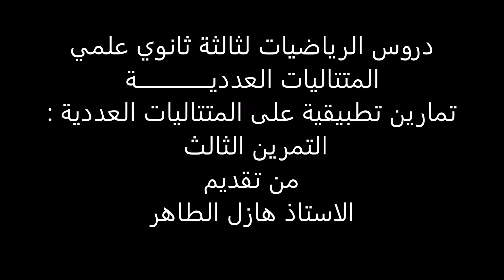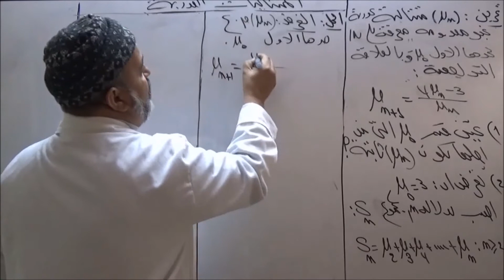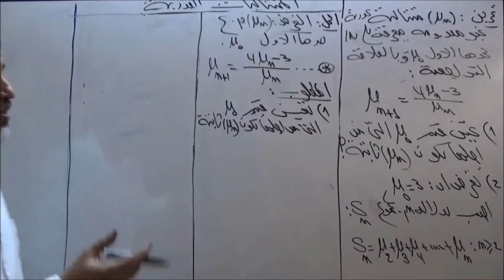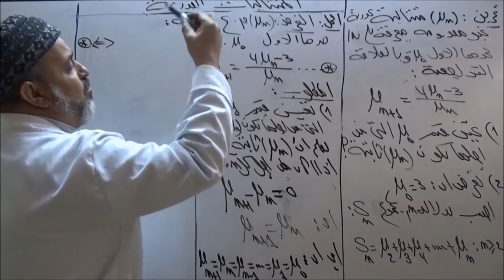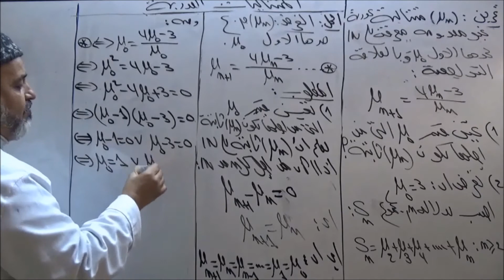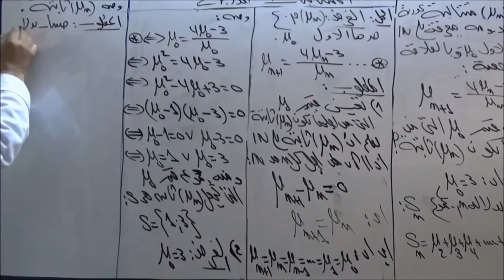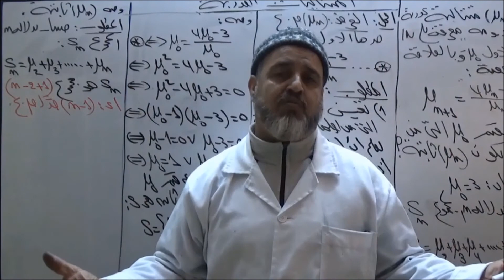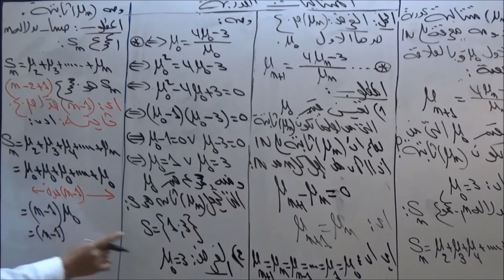تمارين تطبيقية على المتتاليات العددية التمرين الثالث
دوس في الرياضيات لثالثة ثانوي شعب العلمية
المتتاليات العدديـــــة
درس بعنوان : تمارين تطبيقية على المتتاليات العددية   التمرين الثالث
من تقديم الأستاذ القدير هازل الطاهر
إشترك في قناتنا ليصلك الجديد و المزيد من الدروس